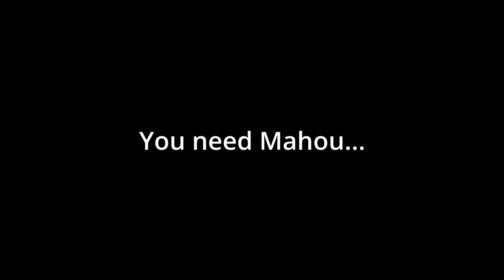ATM 8 - Episode 40 - The Morgan!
THE MORGAN IS NOW CAPPED AT 200! This was back when there was a higher cap. Sorry to all those that tried to add nether stars 😫

MC version 1.19.2
Mod pack version 0.1.7

All the Mods started out as a private pack for just a few friends of mine that turned into something others wanted to play! It has all the basics that most other "big name" packs include but with a nice mix of some of newer or lesser-known mods as well.

In All the Mods 8 we will continue the tradition adding many new mods while going for more stability.

Does "All the Mods" really contain ALL THE MODS? No, of course not.